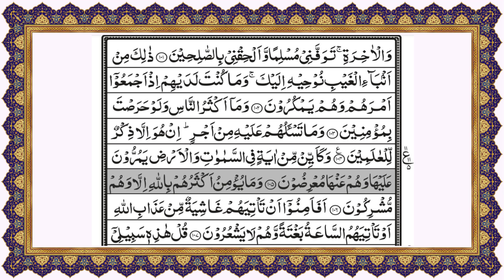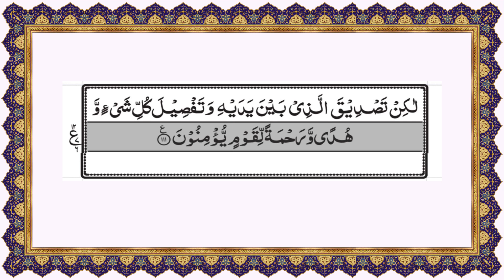Surah Yousuf (Joseph) Full || With Arabic Text (HD)|سورة يوسف| Healing Quran Recitation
Surah Yusuf is the 12th chapter of the Holy Qur'an, consisting of 111 verses (Ayahs). It is a Makkan Surah, meaning it was revealed during the early period of Prophet Muhammad’s mission in Makkah. This Surah uniquely focuses on a single story, the life of Prophet Yusuf (Joseph), and is regarded as one of the most beautiful stories in the Qur'an.

Surah Yusuf narrates the life of Prophet Yusuf, from his early dreams to his rise to power in Egypt. It emphasizes themes of patience, trust in Allah, forgiveness, and the fulfillment of divine plans.